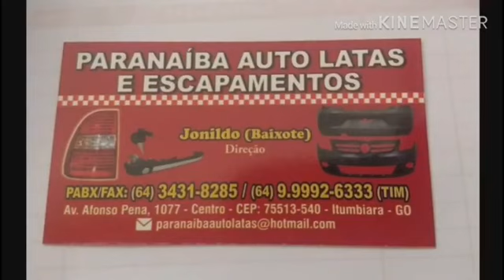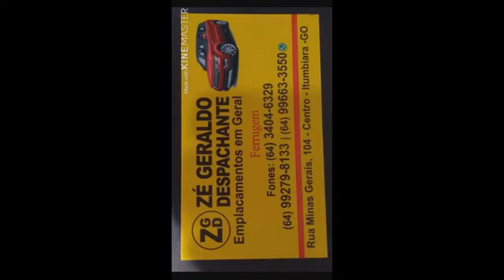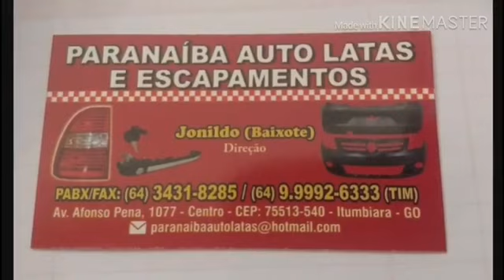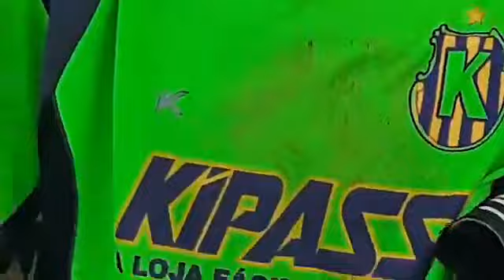20.12.20..( 15.02.20,) 3Torneio amigo Luizao. (agua mineral.1x150tao Itumbiara Go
data 15.02.20

4 rodada.

3 torneio luizao gomes
presidente luizao gomes

comecou  ano
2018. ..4 equipe.  6 Time 50 tao campeão
2019 6 equipe 10. time encontrista campeao
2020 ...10 equipe time rápido escola

arbitragem.mario

2021. Quem. sera. campeão

Quem quiser contratar trabalho canal do Esporte itb galera
só liga neste número
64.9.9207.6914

eventos futebol outra atividade sendo filmagem vídeo resenha após jogo galera.
tempo pandemia corona vírus covid 19 Quarentena estamos mostrando vídeo interessante para canal não fica parado cidade itumbiara Go região resto mundo brevemente estaremos juntos com atividade futebol ok.

obs. mecanica do Tião Itumbiara go
entra vera nosso trabalho como consertar carro batida frente e toda parte carro.

status Facebook Instagram.

Itumbiara Go